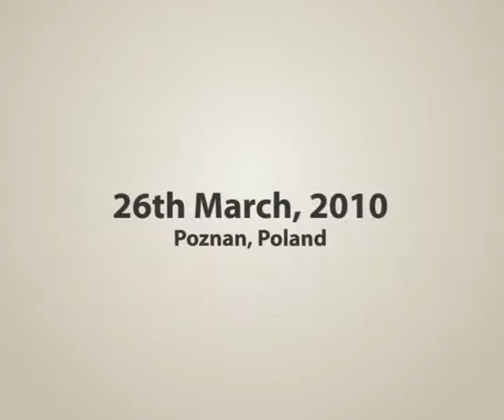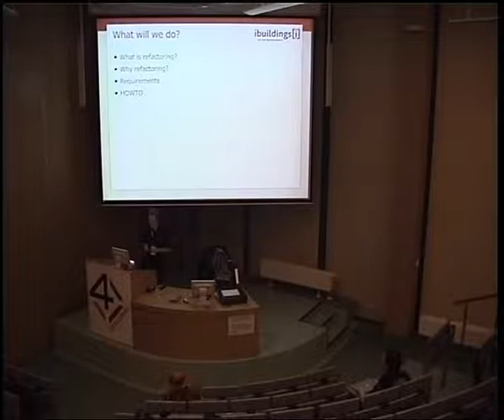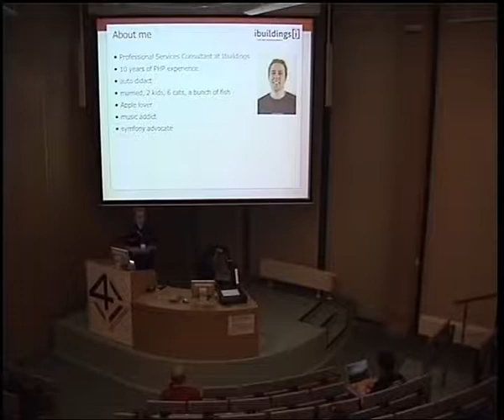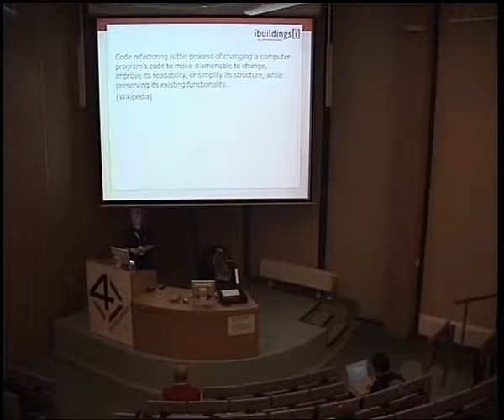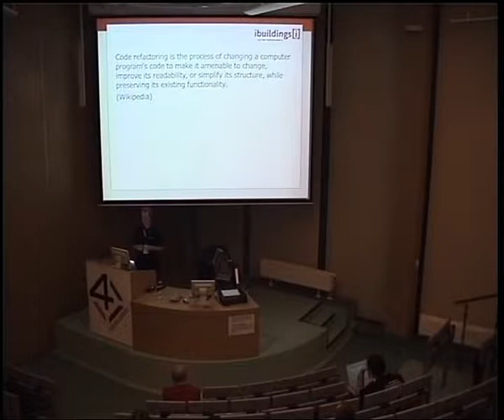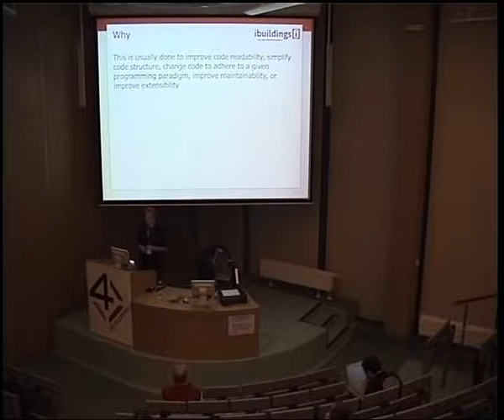4Developers Stefan Koopmanschap "The power..." Part 1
Stefan Koopmanschap's presentation The Power of Refactoring given at the biggest Polish programming conference - 4Developers. The event took place on March 7th, 2009 in Krakow, Poland. It hosted 4 parallel tracks: Java, .NET & C#, Dedicated Languages and IT Project Management. Stefan gave this talk during the Dedicated Languages session. This lecture is in English.